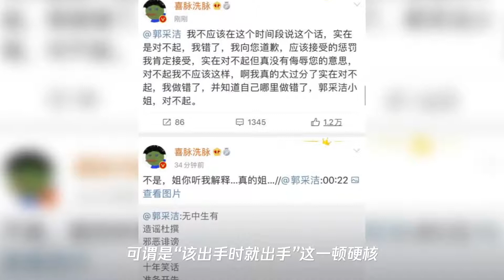面对质疑,郭采洁不甘示弱“霸气”回应素人“评价”网友：真棒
➤Thanks收看！